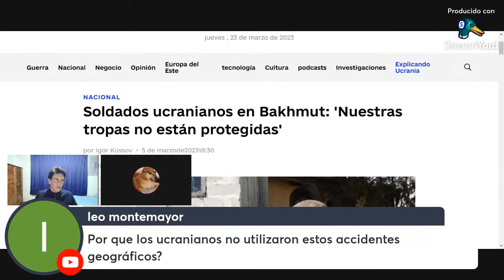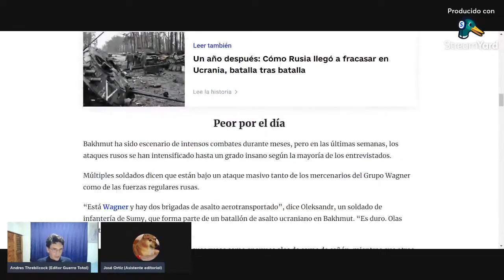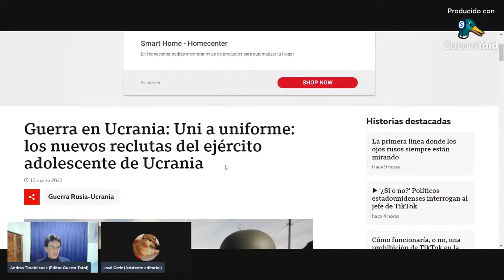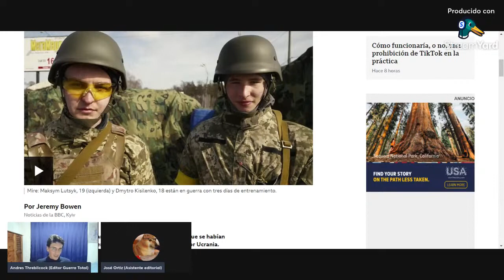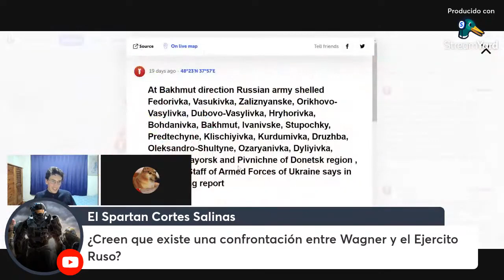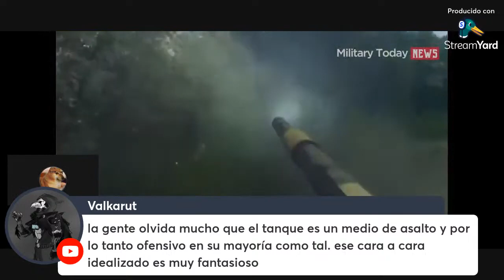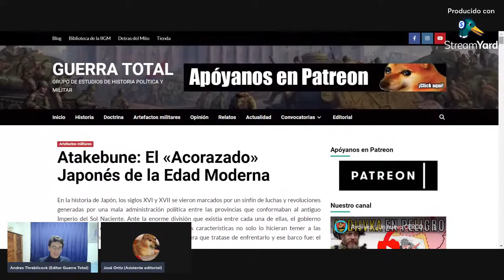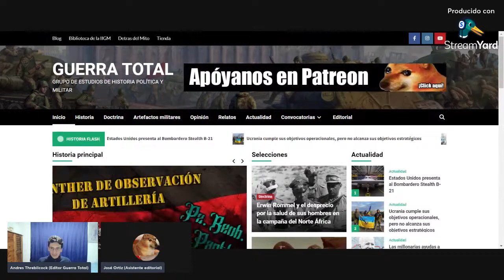«Ucrania moviliza sus reservas estratégicas a Bakhmut / Guerra de Ucrania», 23.03.2023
De con Licencia Atribución de Creative Commons (reutilización permitida)